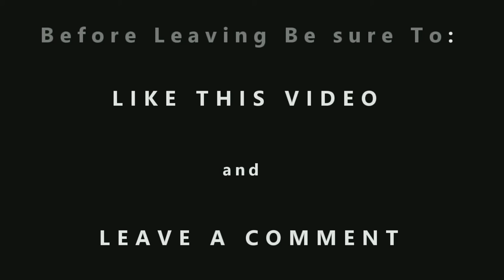DESERT RACING MUD BOGS AND SPRINT CARS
Get all of our latest videos as soon as they’re released.

This video was produced for entertaining purposes only. The sole purpose of this video is to share the sport of